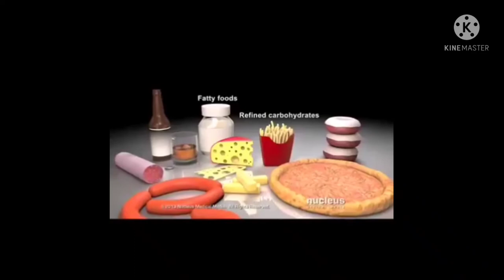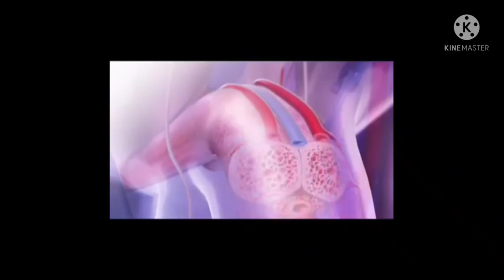CARA PAKAI & MANFAAT JOZUX SPRAY NASA | 082261615298 | AGEN NASA RESMI | PRODUK KHUSUS PRIA PERKASA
HATI-HATI PRODUK PALSU, JANGAN TERGIUR HARGA MURAH, BELANJA PADA DISTRIBUTOR DAN STOCKIST RESMI YG MEMILIKI KARTU ANGGOTA DAN SERTIFIKAT NASA.

SMART DALAM BERBELANJA, SAYANGI KESEHATAN DAN KECANTIKAN ANDA

KONSULTASI BISA LGSG WA ADMIN STOCKIST RESMI PT.NATURAL NUSANTARA

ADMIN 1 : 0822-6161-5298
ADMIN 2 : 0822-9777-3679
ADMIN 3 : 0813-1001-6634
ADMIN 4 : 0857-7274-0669